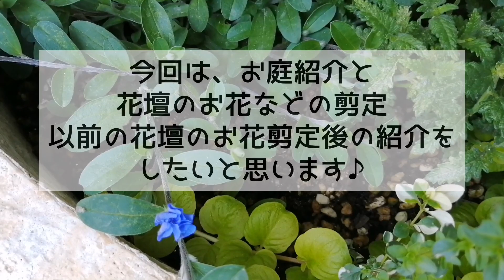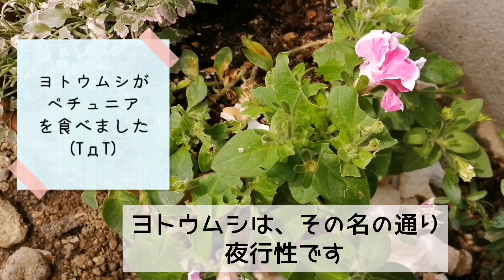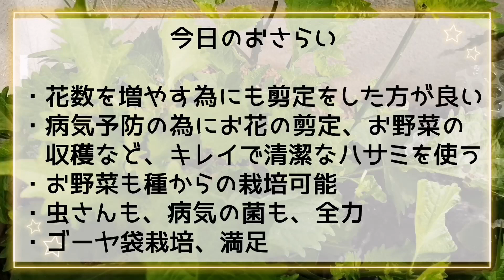【6月のガーデニング】Japanese rainy season garden 病気にならない為に花壇剪定／6月末のお庭紹介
こんにちは初めまして☺️

我が家のお庭は2023年の春からは
野菜は基本的には畑で育て中😉

毎日バタバタなのでできる範囲で植物を観察して
剪定を行い元気が無さそうなお花などは
リキダスの液肥を規定量あげています☺
でもあげすぎに注意デス

そして梅雨時期の晴れの日にゆるくお庭パトロールを出来るときは行っています☺